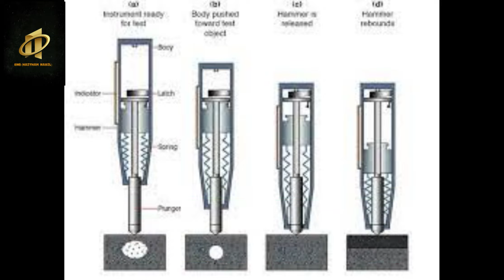اختبار الخرسانة بجهاز اشميدت هامر ( مطرقة اشميدت) Schmidt Hammer \هيثم نبيل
مميزاتها
-جهاز صغير الحجم يمكن استعماله في المواقع وحمله في اليد.
-يعطى نتائج سريعة لمقاومة الضغط وسهل الاستعمال.
-لا يسبب تلف للخرسانة.
- جهاز لا يتطلب احتياطات معقدة.
-أرخص الأجهزة المستخدمة لهذا الغرض.
- يتحمل العمل الشاق في جو التنفيذ مقارنة بالأجهزة الأخرى
-سهولة معايرته من وقت لآخر.
- يستعمل في الموقع لصغر حجمه وسهولة حمله واستخدامه.
- احتياطاته سهلة ومعايرته سهلة.
- رخيص الثمن نسبيا.
طريقة استخدامه
• بالضغط الخفيف على زرار بالجهاز تخرج الرأس المتحرك plunger.

• يوضع الجهاز عموديا على المكان المراد اختباره ثم يضغط الجهاز فتنزلق الرأس إلى داخل لجهاز وقبل اختفائها ينفك الشاكوش ويحدث طرقة على الرأس(صدمة).

• عند حدوث الصدمة يجب أن يكون الجهاز عموديا تماما على السطح المختبر ولا يلمس الزرار Button الموجود على الجهاز.

• عند الاصتدام يرتد الشاكوش الطارق بمقدار يتناسب مع صلادة السطح المختبر محركا مؤشر يتحرك على مقياس لتعيين قيمة الارتداد.

• ينقل الجهاز إلى نقطة أخرى وتكرر العملية .

• بعد انتهاء العمل يعاد الجهاز إلى وضعه الأصلى بجعل الرأس داخل الجهاز.

- يتم تحديد الجزء المراد اختباره وتحديد مواقع النقط عليه ثم تحدد مساحة 30سم * 30سم لكل نقطة.
- يتم تنعيم المساحة 30سم*30سم، واخذ 12 قراءة داخل المساحة الذكورة على الاقل .
- كل نقطة نحسب متوسط رقم الارتداد لها بعد حذف الشاذ منها ( الشاذ ما يزيد أو يقل عن المتوسط بمقدار 5درجات ).
رقم الارتداد – رقم يظهر على شاشة المطرقة يعتمد على قوة وتصلد السطح وبالتالى يحدد مقاومته.
- بعد ذلك يتم تحوبل رقم الارتداد لكل نقطة إلى مقاومة ضغط باستخدام جداول خاصة، ثم يتم حساب مقاومة الضغط المتوسطة لجميع النقط.
تدابير لازمة عند الاستخدام

الرسم التخطيطي الشامل لمطرقة شميدت
- معايرة الجهاز قبل استخدامه
- تنعيم السطح – خلوه من التعشيش .
- عدم وضع مقدمة الجهاز على زلط أو حديد تسليح .
- يتم ازالة طبقة المونة أو البياض، وفي حالة الخرسانات القديمة تزال الطبقة الداخلية بعمق 1 سم .يتم الاختبار في المناطق العلوية ( حيث ان المناطق السفلية في الاعمدة والكمرات تكون أكثر دمكا ).
احتياطات عامة عند إجراء الاختبار

1_ أن يكون الجهاز المستخدم معاير قبل الاستخدام.

2_ يكون السطح المختبر نظيف خالى من التعشيش أو المسامية.

3_ يكون السطح خالى من النتؤات وبعيد عن أماكن أعمال الخرسانة.

4_تنظف الأسطح المختبرة باحجار الكاربورندوم المزودة مع الجهاز.

5_ لا توضع مقدمة الجهاز على زلط أو حديد تسليح في الخرسانة المتصلدة.

6_ تزال أى مونة أو طبقات بياض قبل إجراء الاختبار وينظف مكان أخذ القراءات.

7_ في حالة الأسطح الأفقية تزال طبقة الخرسانة الضعيفة (الجزء الزائد بالماء نتيجة النضح).

8-في حالة الخرسانة القديمة يتم إزالة السطح المتصلد لمسافة واحد سنتيمتر بواسطة صاروخ يدوى ذو قرص حوالى 12,5 سم حيث أن هذه الطبقة لا تمثل الخرسانة .

9-حيث أن الخرسانة تكون أكثر دمكا في الأجزاء السفلية من العضو الإنشائي فيتم أختبار النقط في المناطق العلوية.

10-يفضل استخدام الأسطح الرأسية لإجراء الاختبارات –أعمدة-حوائط خرسانية-جوانب كمرات-جوانب قواعد.

11-في حالة الأعضاء النحيفة (أسقف 10سم-أعمدة 15سم) تؤخذ احتياطات خاصة حيث أن مرونة هذه الأعضاء قد تؤثر على رقم الارتداد.

12-الأسطح المبللة: قد نضطر إلى استخدام الجهاز في حالة الأسطح المبللة وذلك في الأماكن القريبة من مصادر المياه

(مثل دورات المياه) وفي المنشآت المائية وكذلك في أحواض السباحة . وفي هذه الحالة فان المطرقة تعطى نتائج مضللة تقل بحوالى 30% عن القيمة الحقيقية .ولذلك تستخدم جداول خاصة بالتصحيح (أو إجراء اختبارى مطرقة شميدت وسرعة النبضات معا).

متى نستخدم هذة المطرقة
نستخدمها عندما يكون جميع مكعبات كسر الخرسانة فشلت ولم تصل إلى المقاومة المطلوبة بعد 28 يوم.

معايرة الجهاز
يتم معايرة الجهاز في الحالات الأتية :

1-عند تغيير نوع الركام المستخدم (دولوميت-بازلت-جرانيت-حجر جيرى).

2-يتم معايرة الجهاز كل 2000 صدمة على الأكثر.

3-كل فترة زمنية وعند ترك الجهاز مدة دون استعمال.

4-بعد عمل أى صيانة للجهاز.
هدفنا رضاكم
تبعونا علي فيس بوك وصفة نفذ بيتك بنفسك مع هيثم نبيل

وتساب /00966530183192